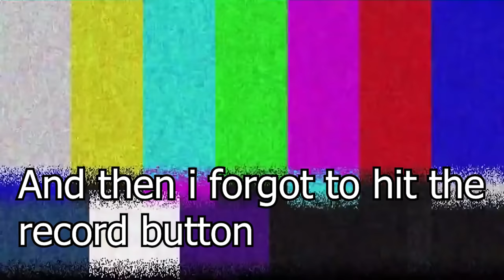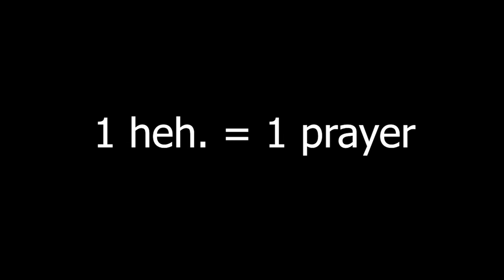DPS Ruele lol. - Epic Seven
1 heh. = 1 prayer

also continue commenting weird ideas or i will sneak behind you while you are trying to switch on the lights in a dark room